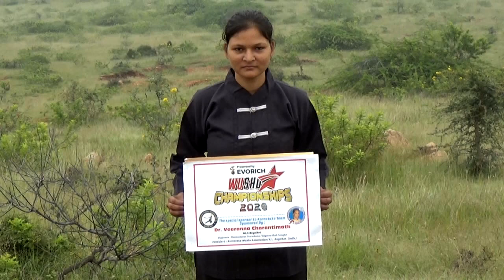1st Wushu Stars International Championship 2020-Online, Wing Chun (Traditional Nanquan) Silver Medal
Player Name : Savita Halli
From : Kundaragi, Bagalkot.
Coach : Sangamesh R Layadagundi
National Judge and Coach